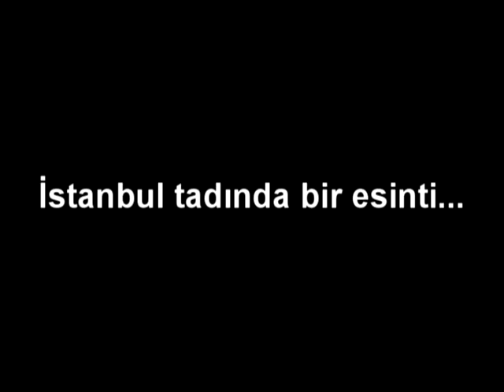İstanbul (Necip Fazıl Kısakürek)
Necip Fazıl Kısakürek'in İstanbul şiiri.